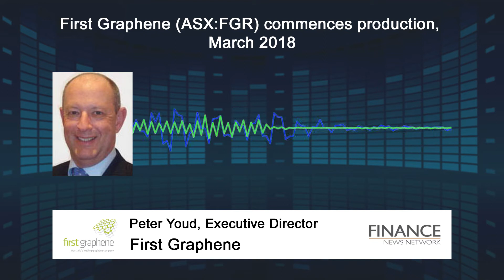First Graphene (ASX:FGR) commences production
First Graphene Limited (ASX:FGR) Executive Director Peter Youd explains the significance of the commencement of production at the company's Commercial Graphene Facility (CGF) at Henderson, WA.